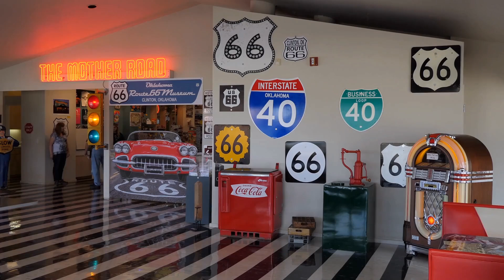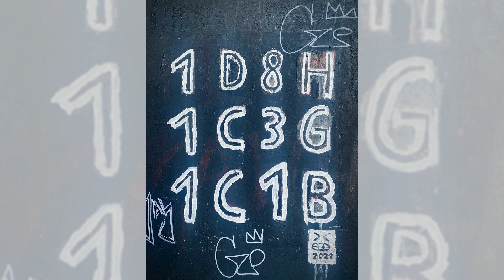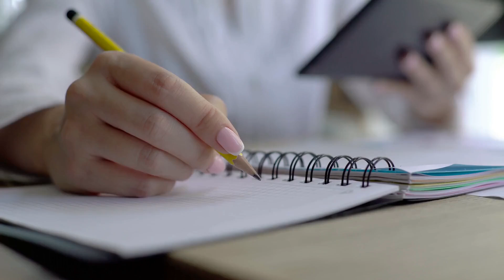间谍大师：双面间谍加尔博的传奇；诺曼底登陆：D日的秘密准备；恩尼格玛密码：破解纳粹通讯的关键：二战跌宕史：人类群星闪耀时20240621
大家好！我是六度世界的六博士，我與小六子為大家主持 二战跌宕史：人类群星闪耀时 節目，主要內容包括：
1. 间谍大师：双面间谍加尔博的传奇
2. 诺曼底登陆：D日的秘密准备
3. 恩尼格玛密码：破解纳粹通讯的关键
那麼，小六子，可以先跟我們說說「间谍大师：双面间谍加尔博的传奇」